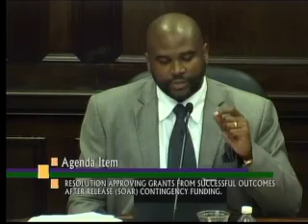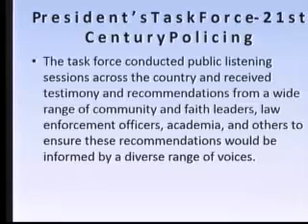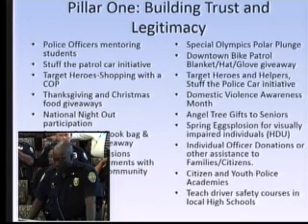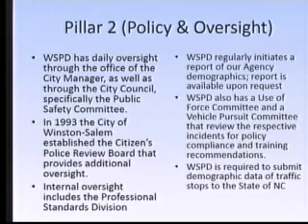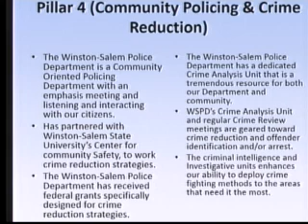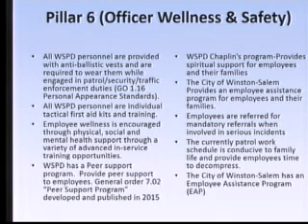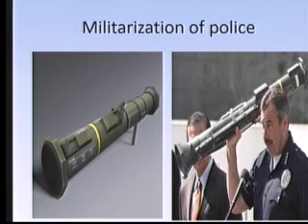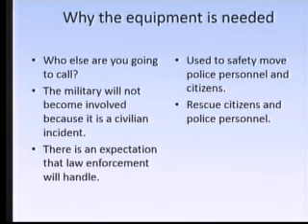Public Safety Committee August 2016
Produced by WSTV Digital Media.